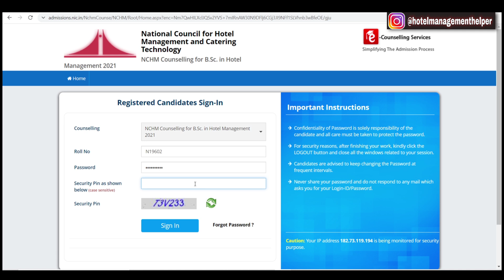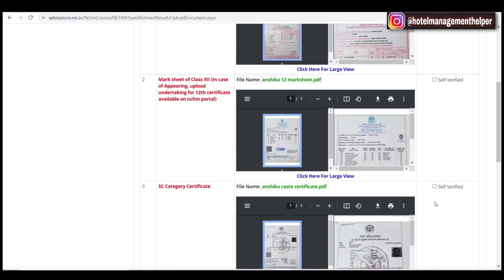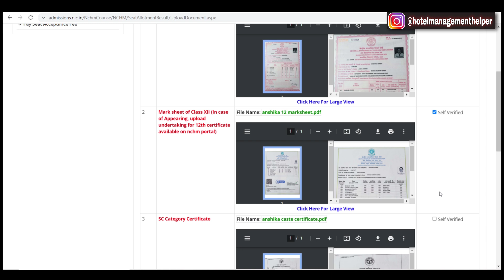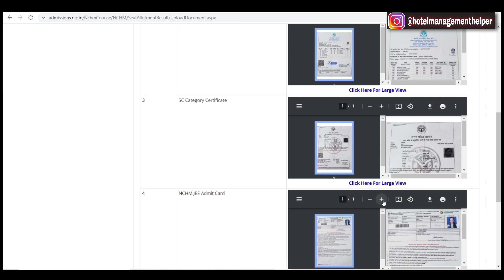NCHM Counselling 2021 | Documents Upload कैसे करें ? | 2nd Round | Required Documents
As per the orders given by NCHM